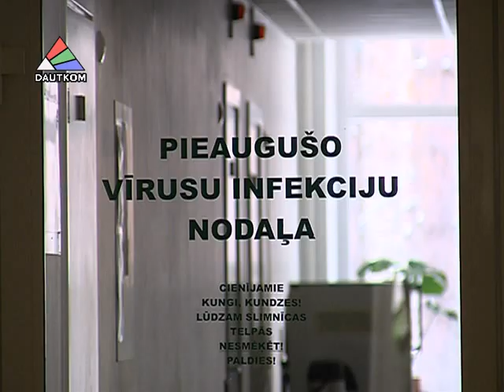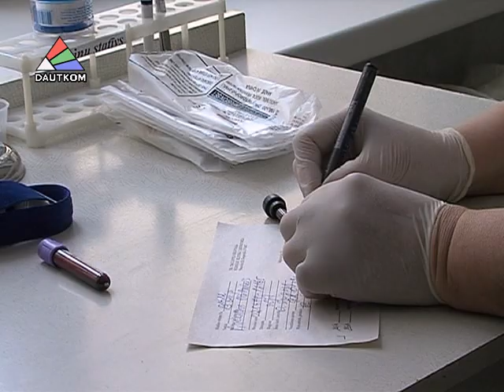Грипп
Исходя из статистики, гриппом в Латвии ежегодно успевают переболеть до 10 --ти процентов населения страны. Больше всего заболеванию подвержены пожилые люди и страдающие хроническими заболеваниями. Не случайно самые тяжёлые последствия приходятся на лиц пенсионного возраста.